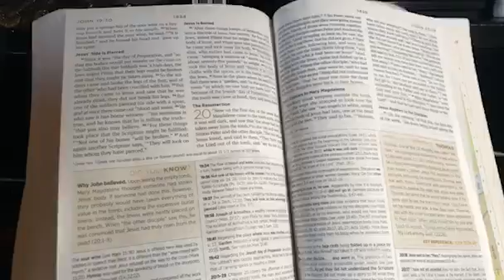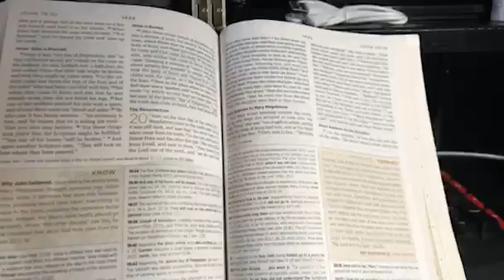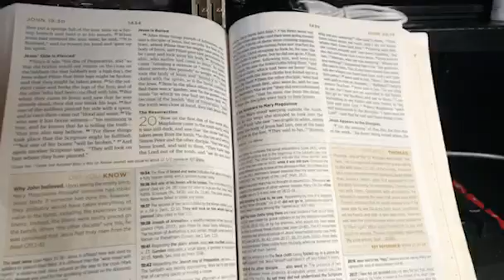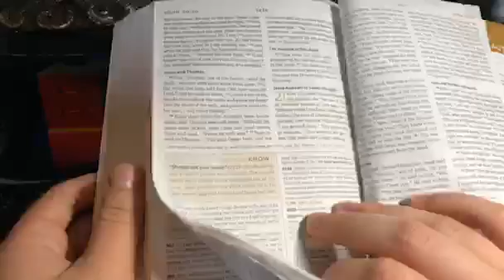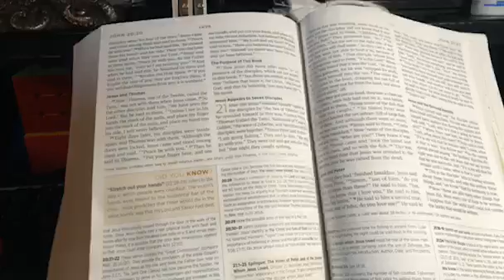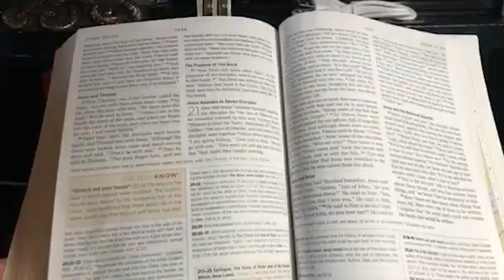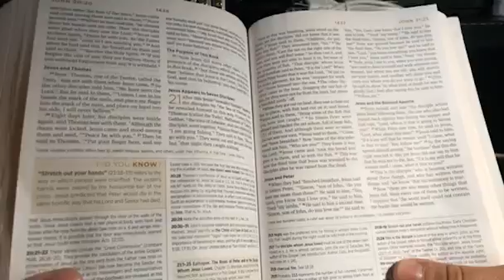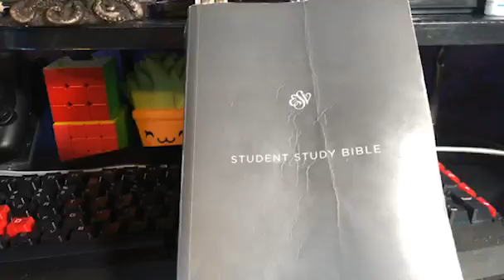John Chapters 20-21